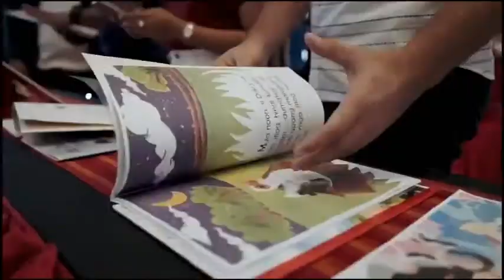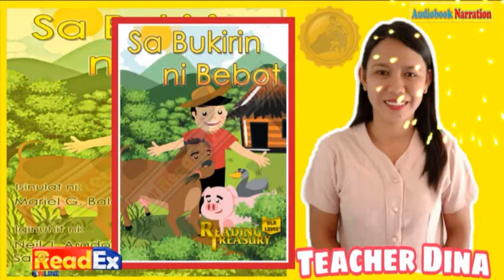Sa Bukirin ni Bebot" Entry # ( Kuwentong Pambata - DepEd Storybooks )